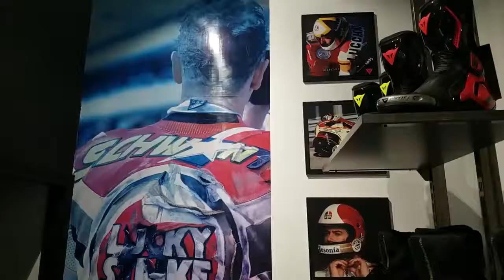CỬA HÀNG DAINESE D-STORE VIETNAM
Dainese (Vietnam) là nhà phân phối chính thức các sản phẩm mang thương hiệu Dainese và AGV. Được thiết kế theo tiêu chuẩn nghiêm ngặt từ chính hãng, Dainese D-Store là chuỗi cửa hàng đồ bảo hộ chuyên nghiệp, có mặt trên hơn 100 quốc gia. Dainese D-Store Vietnam là cửa hàng thứ 98 trên toàn thế giới, giúp khách hàng có những trải nghiệm tuyệt vời nhất khi đến với thế giới tốc độ.
✓Các bộ sưu tập mới nhất.
✓Chế độ bảo hành 12 tháng.
✓Bảo dưỡng miễn phí lên đến 12 tháng.
▷Tòa nhà A2 Sarimi, Khu đô thị SALA - 10 Mai Chí Thọ, P.An Lợi Đông, Quận 2, TP. Hồ Chí Minh.
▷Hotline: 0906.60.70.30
Đại lý chính thức
✔︎Racing.vn - 201 Nguyễn Thị Minh Khai. Quận 1.
✔︎2M Shop- 53 Lâm Du, Hà Nội.